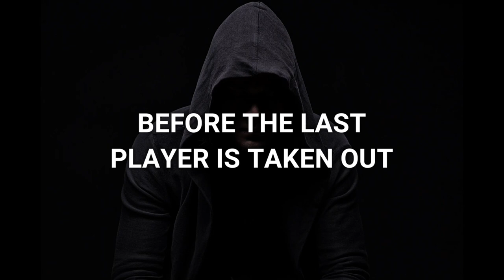My Name is Robert Book Trailer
Robert was a boy who loved to dress up as a girl. However, there were people in his town that thought it was so disgusting, they raped and brutally beat him within an inch of his life.  That's when his avenging angel began making them pay one by one.